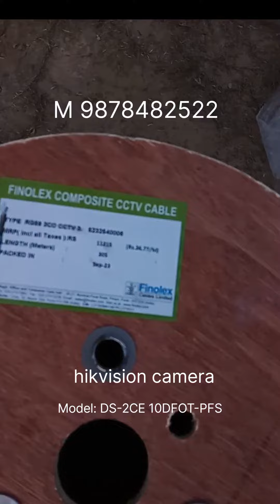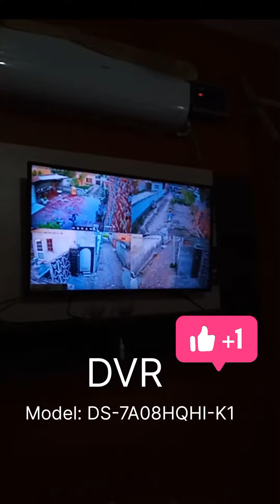hikvision security camera